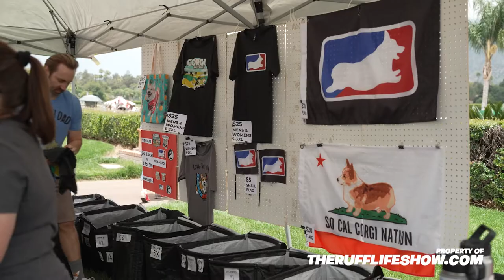2022 CORGI NATIONALS IS A WRAP!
WOW...CORGI NATIONALS IS A WRAP!!!  What a day, what a crowd, what fun!
We are SO thankful to all of our amazing volunteers, attendees, vendors, corgi racers, corgi spectators and our wonderful event host partner @santaanitapark !
It was a beautiful day full of fun racing where we crowned a new champion @archie_the_corgi_18. The finals came down to a photo finish and literally won by a dog whisker! Congratulations to @archie_the_corgi_18 on your win!!!
Special thanks to @The Ruff Life Show for the great coverage and video ...ENJOY! ❤️
-The Team at So Cal Corgi Nation